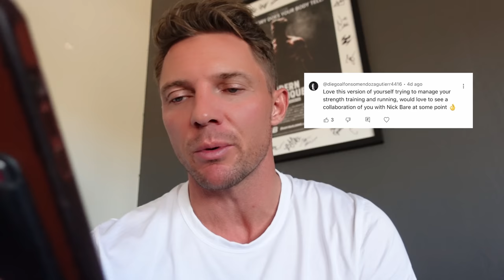Switching Up My Training To Avoid Injury